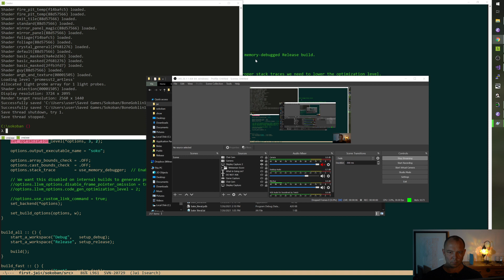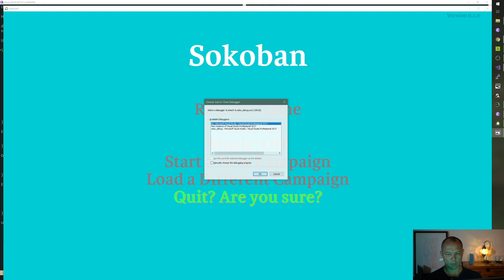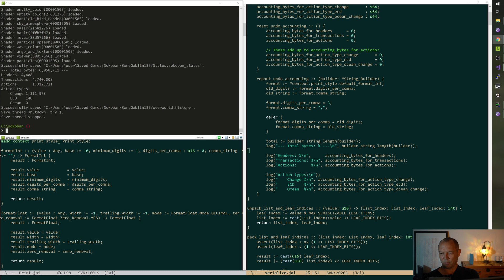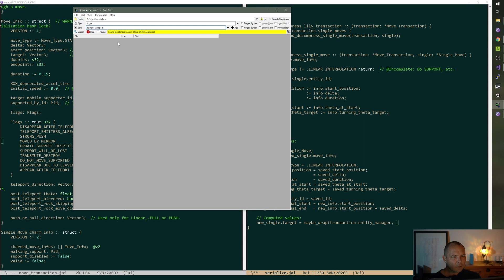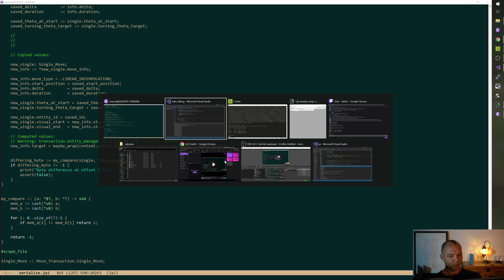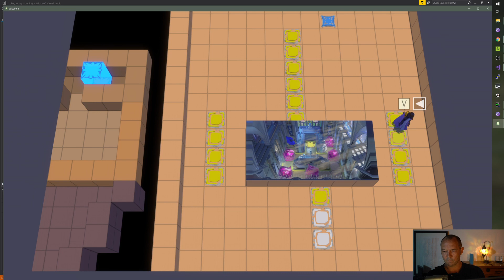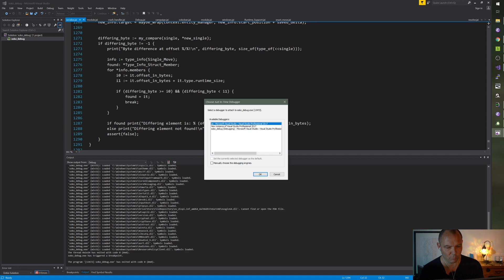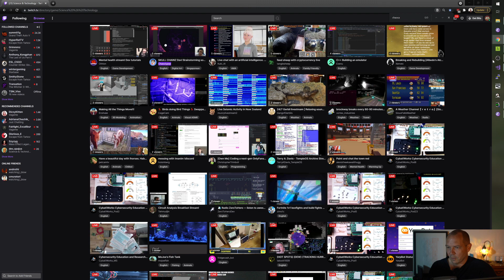Investigating memory use of the undo system.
Originally aired on 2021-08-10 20:47:10(UTC-7) Investigating memory use of the undo system.